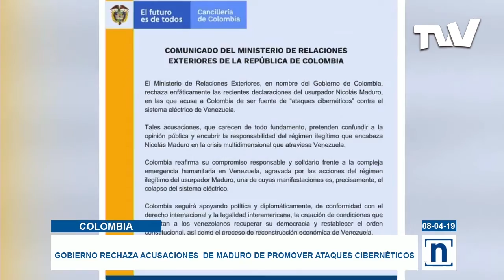NOTICIERO ESTELAR | TVVNoticias (08-04-2019) 3/4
La Unión Europea continúa sus esfuerzos por el logro de una salida política al conflicto en Venezuela a través del Grupo de Contacto Internacional. La alta representante del organismo, Federica Mogherini, aseguró que intensificará el trabajo a través del grupo para "intentar preparar el terreno" a fin de permitir la celebración de elecciones presidenciales en Venezuela.
El ministro español de Exteriores y Cooperación, Josep Borrell, criticó, este lunes que, el ritmo de trabajo diplomático de los representantes del Grupo de Contacto Internacional que busca una salida negociada a la crisis sociopolítica y humanitaria en Venezuela.
El Consejo Permanente de la Organización de Estados Americanos convocó para este martes una sesión extraordinaria para analizar el tema de la crisis política y económica de Venezuela.